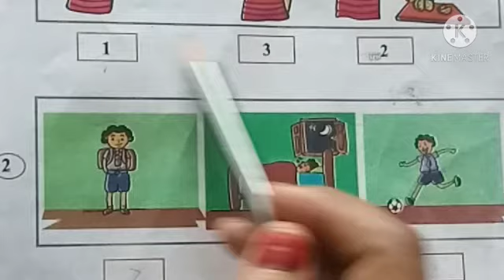std 1 maths WHAT IS NEXT || Class 1 Maths what is next